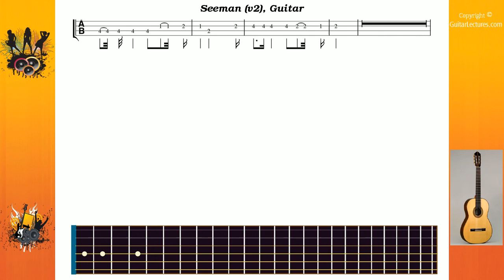Seeman (v2) - Rammstein - Guitar